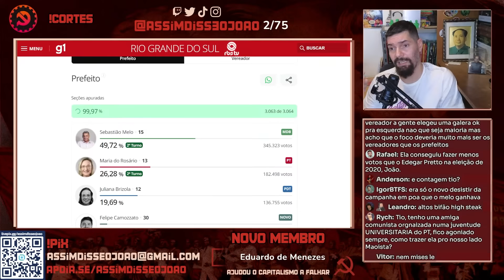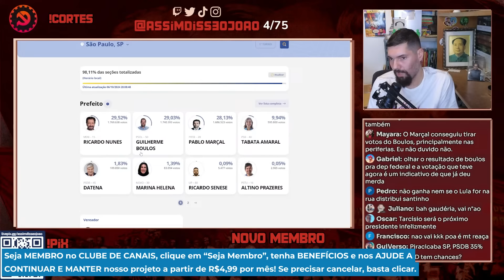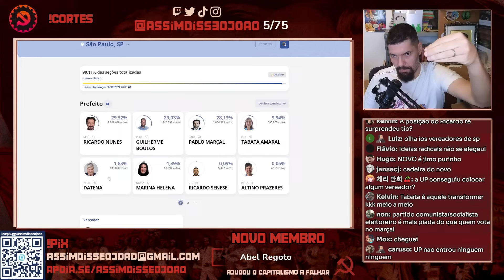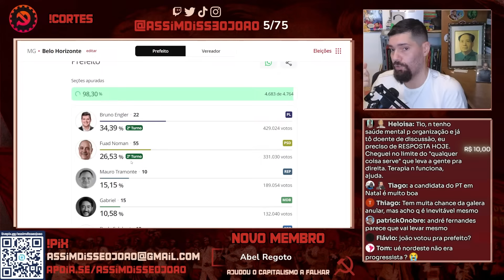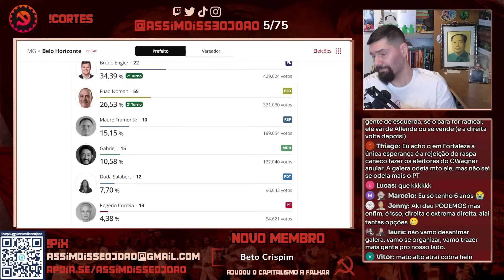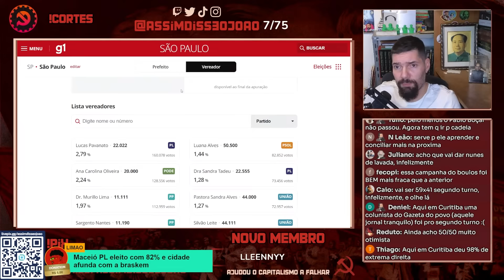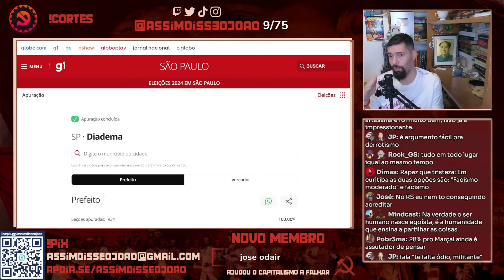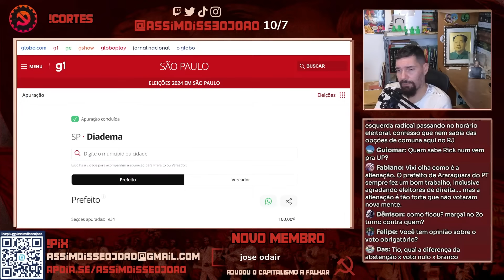O EMBATE entre ESQUERDA e DIREITA nas Eleições 2024 e MAIS ANÁLISES | Cortes do João Carvalho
Olá jovens! Hoje o tio João Carvalho vem falar um pouco mais sobre as eleições municipais deste 2024, os resultados de 1º turno em cidades como Porto Alegre e São Paulo, o possível desenrolar no 2º turno e também sobre o desempenho do PSDB (afinal, ainda existe ou foi de base?), o que raios é o PRTB e muito mais, bora!

► CONHEÇA A SUBVERSO IDIOMAS - e se matricule direto pelo formulário
USE O CUPOM "SUBTIO24", ganhe desconto e faça aulas individuais de Francês, Inglês, Espanhol, Alemão, Russo e Japonês em uma cooperativa queer e do nosso campo!

► ASSINE O NOSSO APOIA-SE E FORTALEÇA O CANAL

- Contrate a YAMA REVISÕES para revisão e formatação de trabalhos e documentos acadêmicos e profissionais com QUALIDADE IMPECÁVEL, avise que os conheceu pelo tio, RECEBA DESCONTO e eles REPASSAM 20% pro tio pagar as Bibliotecas Populares!

► APRENDA RUSSO de forma assíncrona com o Curso Completo Troika Idiomas

# Nosso MUITÍSSIMO OBRIGADO a TODOS, TODAS e TODES MEMBROS e APOIADORES DO CANAL, que tornam a CONTINUIDADE do nosso trabalho POSSÍVEL! VALEU demais, DEMAIS!

00:00 João Carvalho
08:00 Deixa o like e inscreva-se!
16:00 Seja membro do canal! Vem!